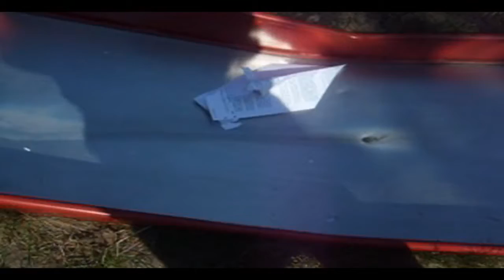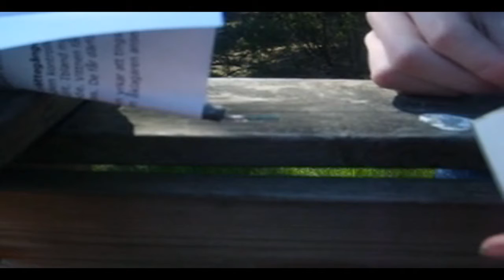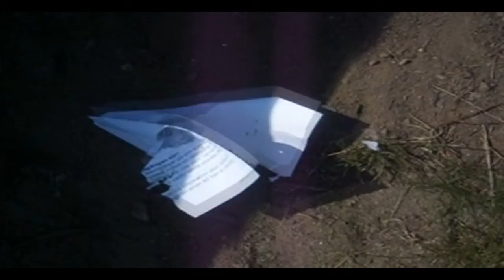Self Flying PaperAirplane HD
It's a PaperAirplane with rockets on it, very cool!